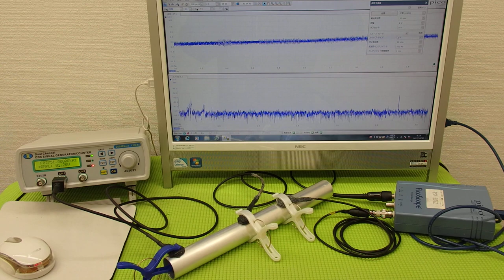超音波‹発振・制御›システム ultrasonic-labo